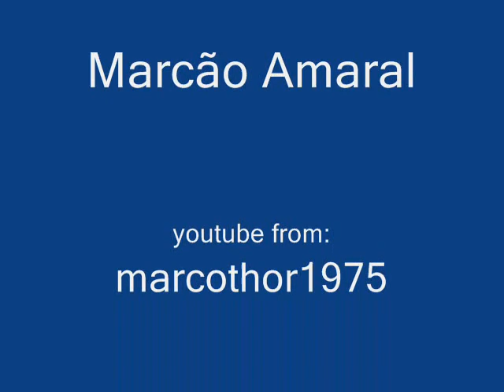Yelena Isinbayeva - Elvis Presley - Burning Love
Lord Almighty,
I feel my temperature rising
Higher higher
It's burning through to my soul

Girl, girl, girl, girl
You gonna set me on fire
My brain is flaming

Your kisses lift me higher
Like the sweet song of a choir
You light my morning sky
With burning love

Help me, I'm flaming
I must be a hundred and nine
Burning, burning, burning
And nothing can cool me
I just might turn into smoke
But I feel fine

Cause your kisses lift me higher
Like a sweet song of a choir
And you light my morning sky
With burning love

It's coming closer
The flames are now licking my body
Won't you help me
I feel like I'm slipping away
It's hard to breathe
And my chest is a-heaving
Lord have Mercy
I'm burning a hole where I lay

With burning love
With burning love

Ah, ah, burning love
I'm just a hunk, a hunk of burning love
Just a hunk, a hunk of burning love